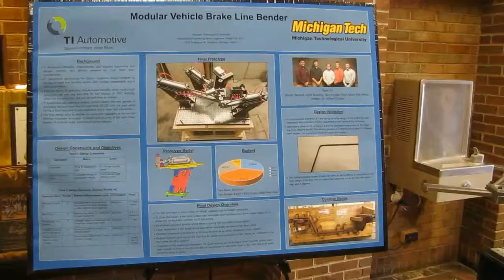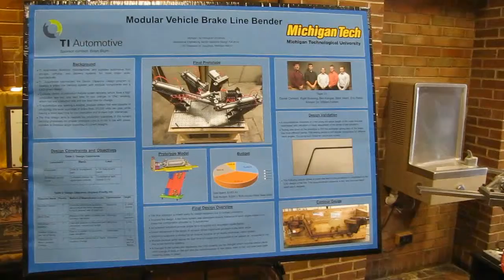Modular Tube Bender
Modular Tube Bender: Michigan Technological University Mechanical Engineering–Engineering Mechanics Senior Capstone Design Fall 2014